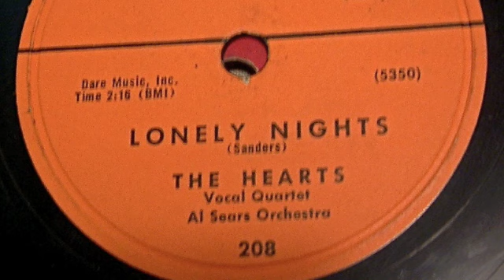The Hearts - Lonely Nights 78 rpm!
Lonely Nights - The Hearts (Baton Records) 1957, 78 rpm!  A Direct Recording!

Great song by a great girl group, not to be confused with Lee Andrews & The Hearts, which is an entirely different group.